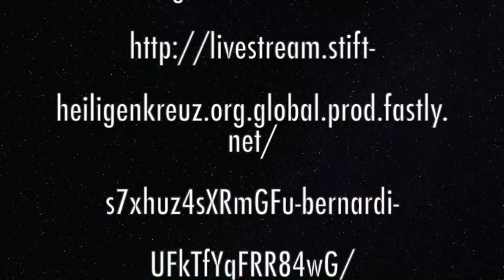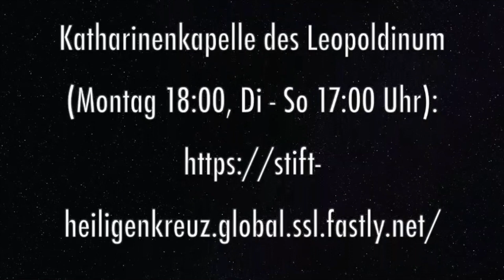P_Paulus_Predigt_Passionssonttag 29. März 2020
Videobeschreibung P_Paulus_Predigt_Passionssonttag 29. März 2020